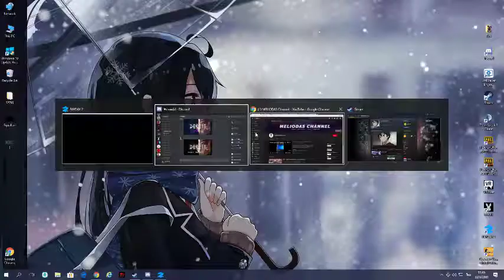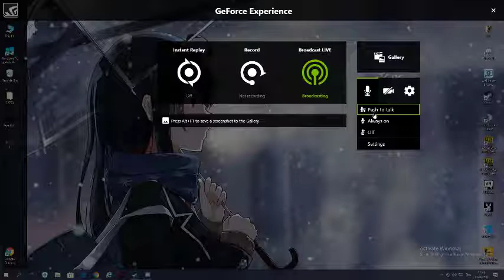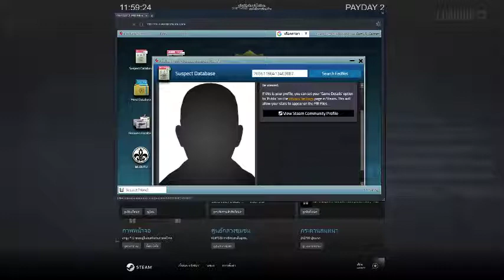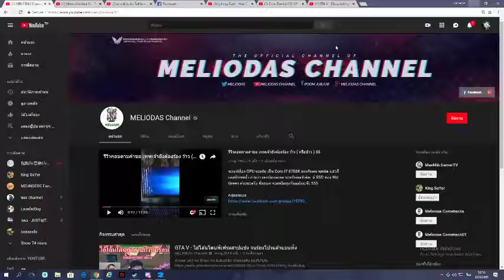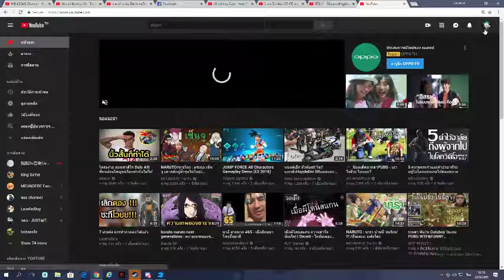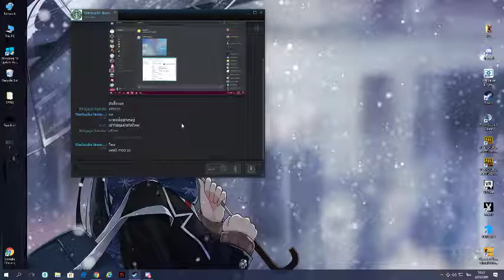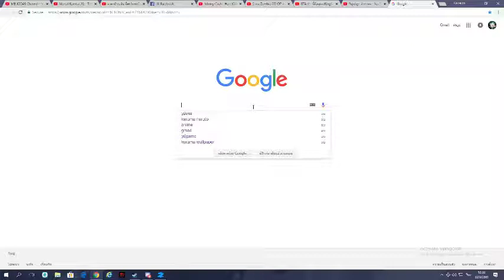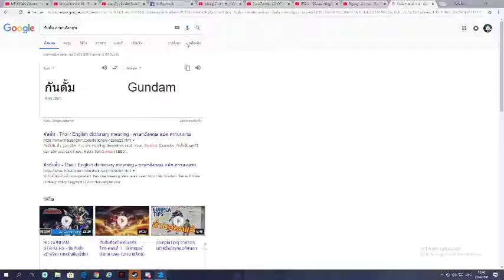Payday- จ้าทุกคน